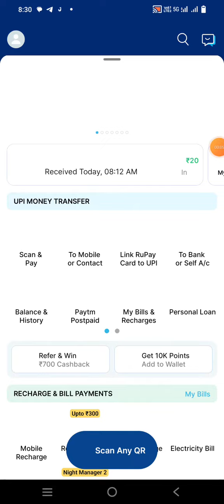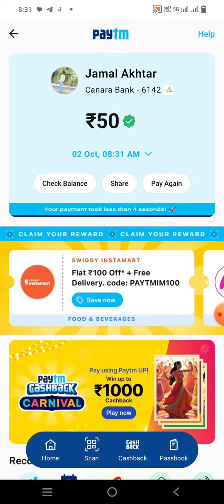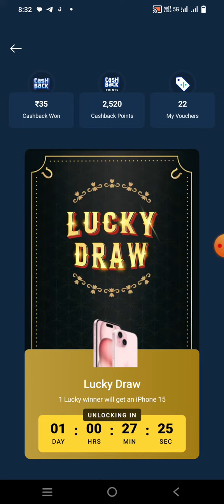paytm lucky draw offer | Paytm new offer | Paytm lucky day iphone offer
paytm lucky draw winner 1000